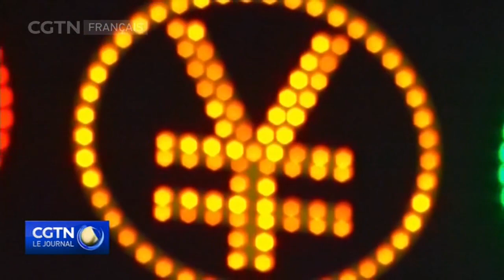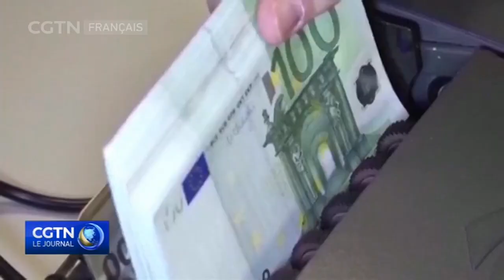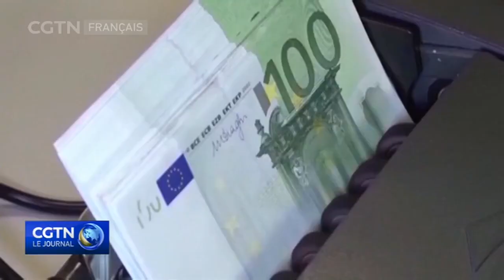Les réserves chinoises de change au plus haut depuis cinq ans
En Chine, les réserves de change ont atteint en 2020 un sommet depuis près de 5 ans, rebondissant par rapport au dollar après que le pays se soit rapidement remis du coronavirus. Vendredi, les responsables de Beijing ont annoncé plusieurs éléments concernant les réserves.